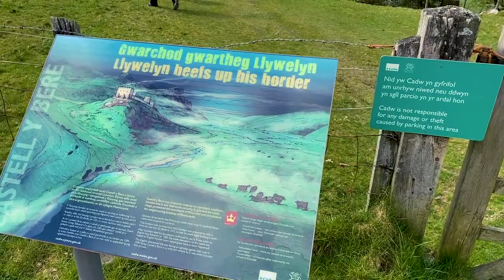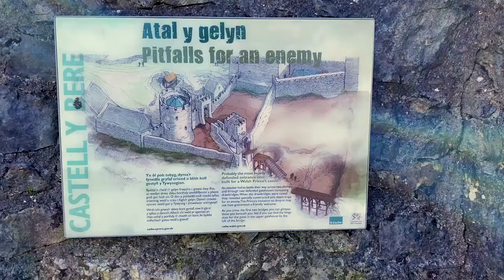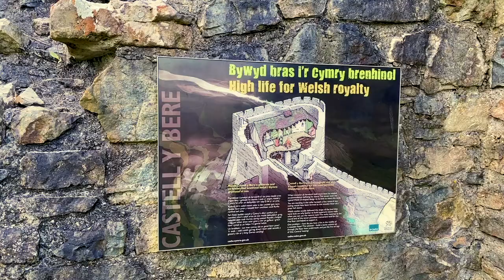Castell Y Bere - Abergynolwyn, Wales 🏴󠁧󠁢󠁷󠁬󠁳󠁿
Castell y Bere is a Welsh castle near Llanfihangel-y-pennant in Gwynedd, Wales. Constructed by Llywelyn the Great in the 1220s, the stone castle was intended to maintain his authority over the local people and to defend the south-west part of the princedom of Gwynedd.